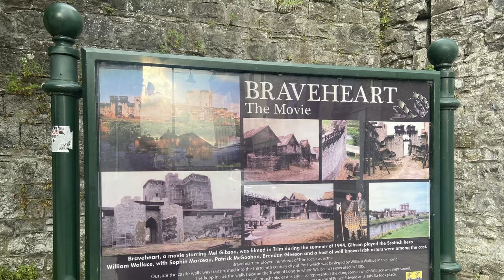IRELAND TRAVEL VLOG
I've been working on so many other projects for school that I had this one on the back burner for a long time. I finally decided to finish it the day after St. Patrick's day, which I guess is a good day to do it. I will start uploading my videos that I've been doing for school, so that I can start putting my work out there.